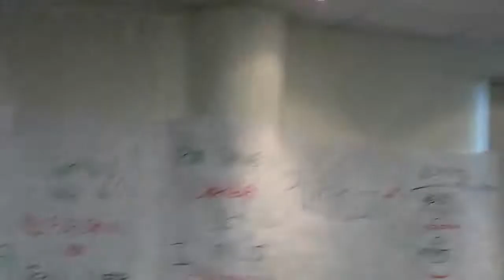birthday at training.AVI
Birthday surprise at one of my trainings.